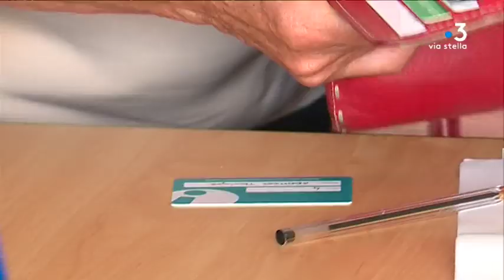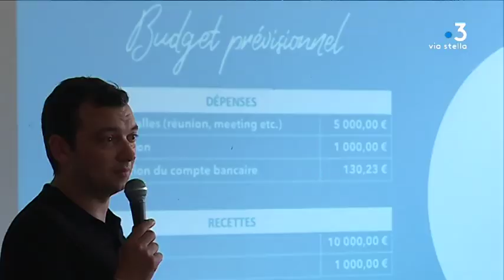La formation politique « Ajaccio Le Mouvement » prépare les élections municipales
Ce samedi 13 juillet, Laurent Marcangeli, maire d’Ajaccio et à la tête de la formation politique « Ajaccio Le Mouvement », a réuni ses sympathisants à la maison du quartier des Cannes. L’objectif : préparer les élections municipales de 2020.

Intervenants - Maxence ; Anne -Marie ; Jean-Jacques Ferrara, Député Les Républicains, 1ère circonscription de la Corse du Sud ; Laurent Marcangelli, Maire d'Ajaccio - Candidat aux élections Municipales "Ajaccio ..Le mouvement".
Equipe - Sylvie Wolinsky ; Stéphane Lapera ; Fabien Bernardini.